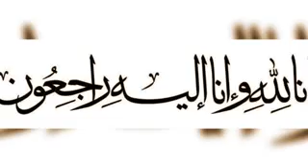Muhammad Ka Roza Qareeb Aa Raha Hai By Junaid jamshed Death_low